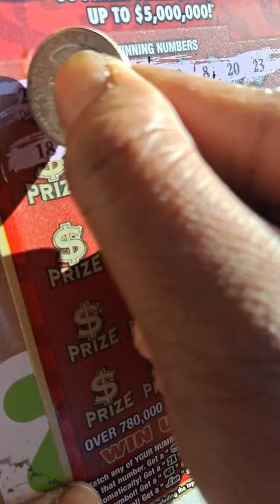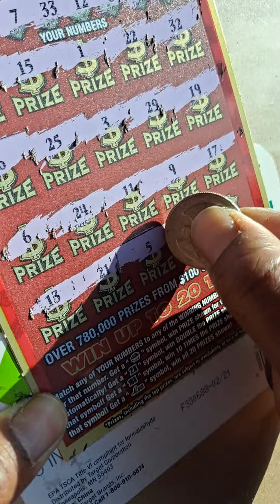l won some 💰on the 20 dollar luck ticket